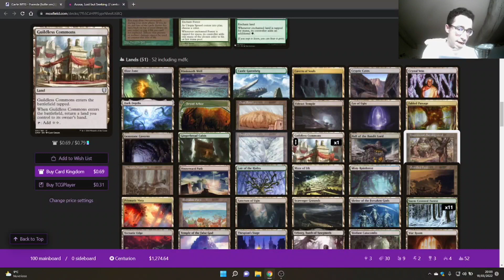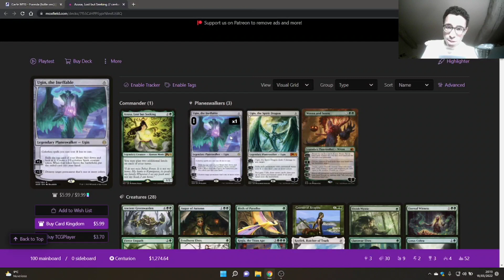🌳 🌴 🌲 Decktech Azusa Centurion: turbo lande e creature THICC 🌳 🌴 🌲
🌳 🌴 🌲 oggi vi portiamo una decktech di un mazzetto niente male di centurion: Azusa!
Lei sarà lost, ma voi non lo sarete di sicuro quando la dovrete affrontare o pilotare nel prossimo Big Event targato Centurion ;) 🌳 🌴 🌲

Lista presa dal nostro grafico di fiducia: Simone Anfuso 👇🏿👇🏿

Buona visione!

📣Seguiteci sui nostri canali social per rimanere sempre aggiornati! TUTTO IN UN UNICO LINK📣